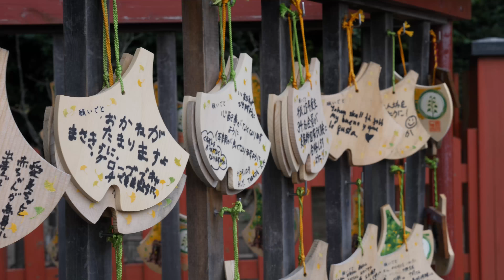Sharing The Gospel In Tokyo // Japan Vlog #5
In this episode we visit a dance class where Ben Jack shares a gospel message, we also interviewed JP who lives over there and runs the class, and Andreas who works in media to spread the gospel as they share their heart for Japan.

Filmed on the Lumix GH5, 12-35mm lens.